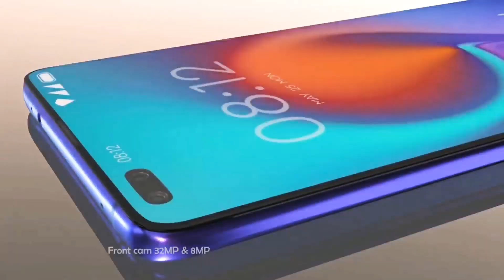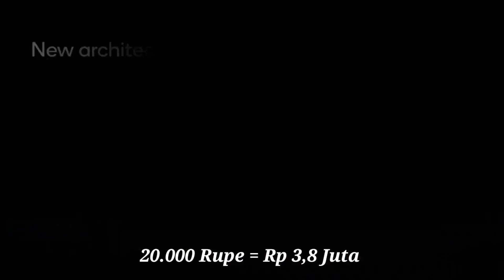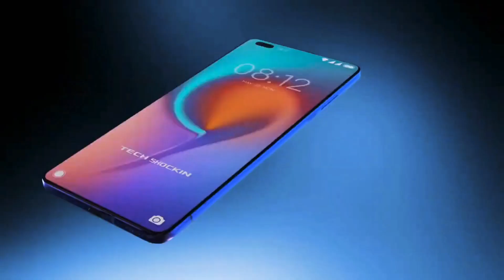Redmi Note 10 | 10 Pro Meluncur Bulan Maret 2021 | Spesifikasi dan Harga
Manu Kumar Jain selaku Managing Director and VP Global Xiaomi India membocorkan waktu peluncuran dari Redmi Note 10 series.
Sedangkan di Indonesia sudah terdapat tanda² kalo Redmi note 10 series bakal resmi di negara tercinta ini.
Ponsel ini telah lolos TKDN bersamaan dengan Xiaomi Mi 11.

untuk selengkapnya silahkan simak video ini sampai habis ya.